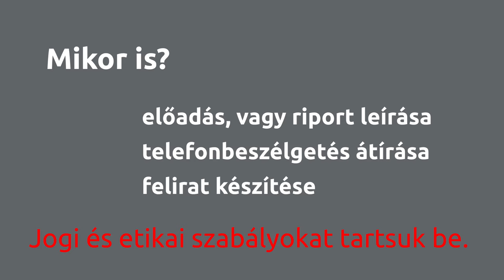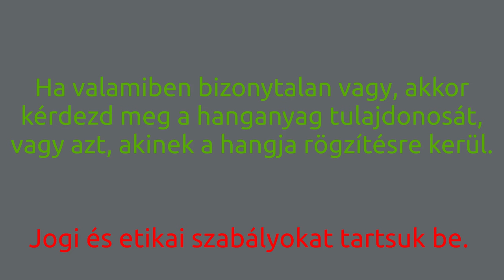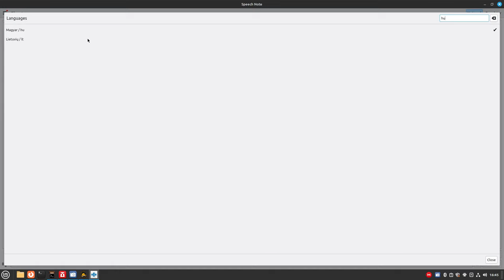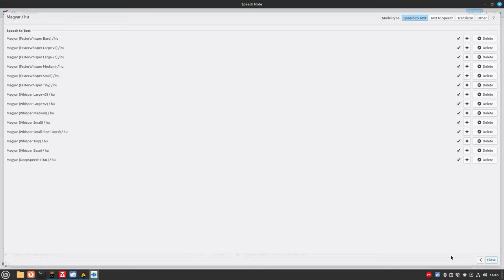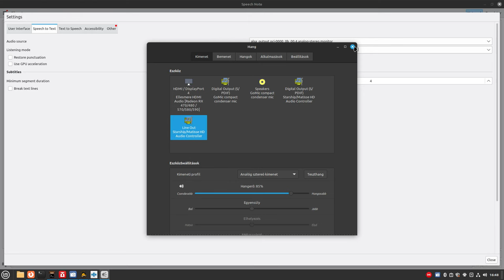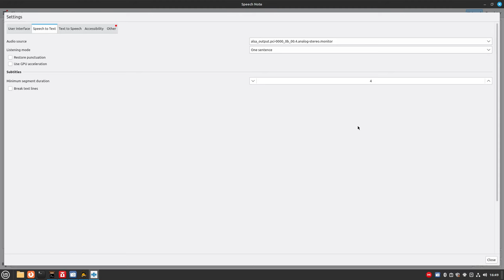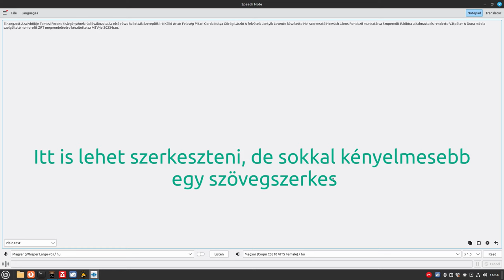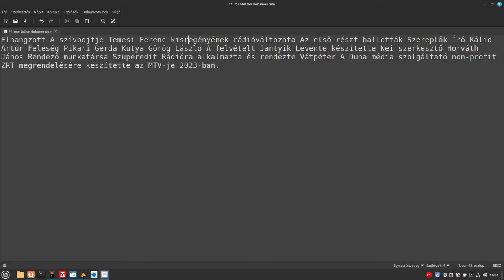Hanganyag kiíratása, konvertálása szöveges doksiba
Sok esetben hasznos lehet egy hanganyagot (rögzített telefonbeszélgetés, előadások felvétele, videók feliratozása stb.) átírni olvasható formába, pld. txt-be. Ezt hagyományosan elég nehéz megtenni, hiszen egy hosszabb hanganyag begépelése nem kicsi munka. Ezt a feladatot megoldhatjuk a Speech Note, már többször használt és megkedvelt Linuxos programmal.  Ami ebben az esetben nagyon fontos: bármilyen fájlformátumot át tudok írni, ha van valami program ami azt le tudja játszani. Így nem vagyunk kitéve a weben található (sokszor korlátos) lehetőségnek. Ott jellemzően csak a megszokott mp3-as formátum lehet a bemenő adat. Itt bármi.
A megszokott kérdésre máris megadom a választ: kb. 95%-os pontossággal lehet átíratni, leíratni a dolgokat. Így egy átolvasás, vagy javítás az mindenképp kell. Ha valamikor használtál webes felületű konvertert ehhez, akkor láthatod nem egy rossz eredmény.
A nagy előnye a saját gépes megoldásoknak: itt nem kerül ki az internetre az anyag, nem kell feltölteni. Így bármilyen adatvédelmi aggálynak is megfelel.

Jó Linuxozást!